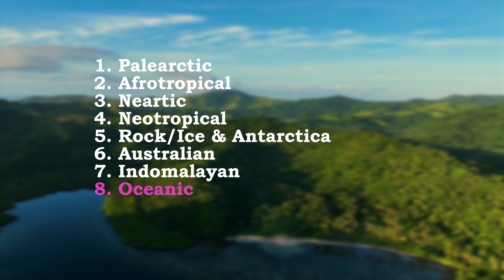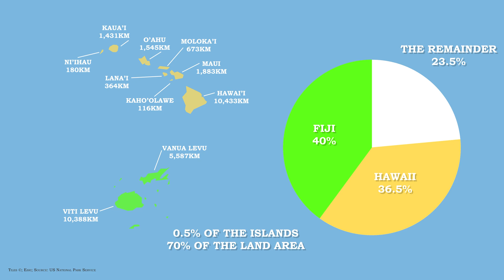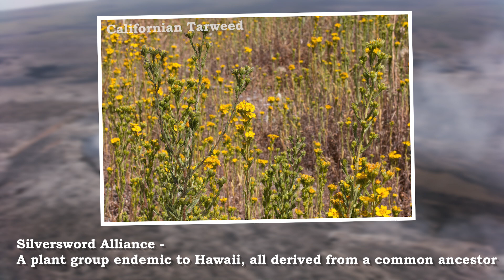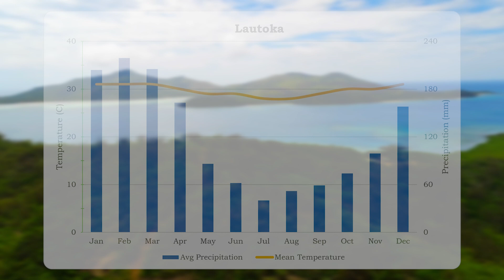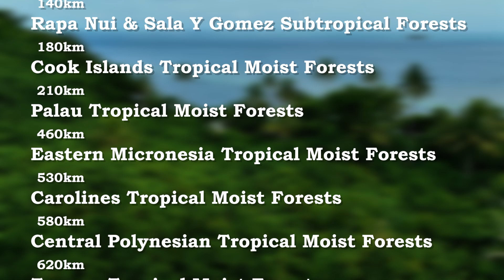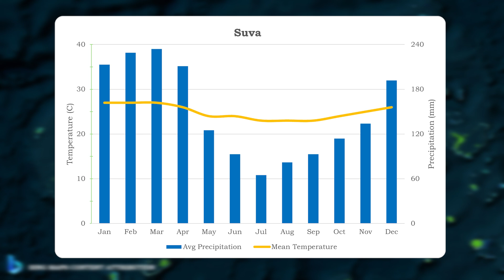What are the Biomes of Oceania?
In this video we will be exploring Oceania, it's biome types and some of the ecoregions that make up this spectacular place, as well as the animals that call it home.

Music
Summer Tropical Pop
Kamil Guszczynski

0:00 Introduction
2:46 Biome 1
6:19 Biome 2
9:08 Biome 3